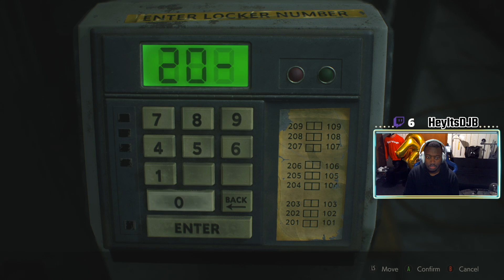Resident Evil 2 Remake #3 - Dancing Zombies!!!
Resident Evil 2 Remake Gameplay Walkthrough PC

Part 4 ➔

Username ➔ thasm00thk1d